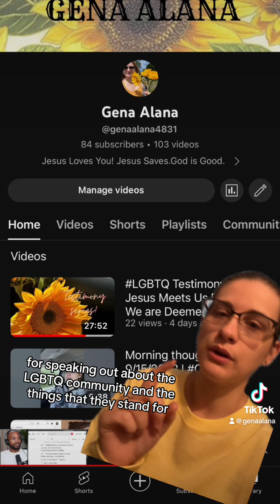My hand in love to the lgbtq community as a Christian.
We don’t have to agree. But that doesn’t mean I will stop loving the person. Jesus called us to love one another and toe share the good news of his gospel.